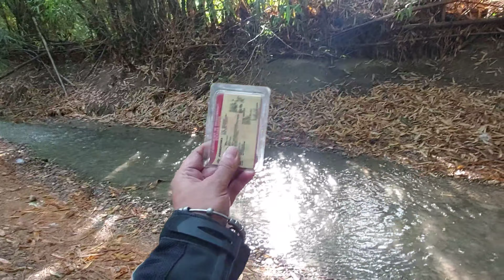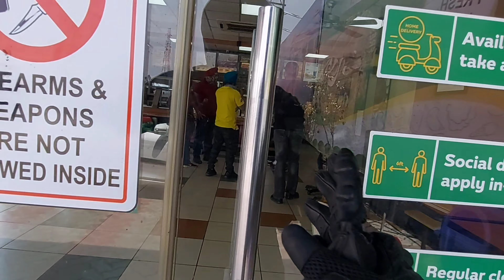Kukanet Forest Punjab Off Roading Super Bike Hayabusa Dominar400 kawasaki Z900 Sunday Ride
Hello Folks, Dosto ye video meri first time off Road Attempt hai wo bhi Kukanet Forest me apne Gabbar Dominar ke sath video me bahut hi maja aane wala hai to video end tak jarur dekhe or share jarur kare or comment box me video kaisi lagi jarur batana. stay safe and ride safely always..

FOR ORDER : SUPER MOTO OUTFIT, Shop No 17, Parmanand Building, Near French Bridge, Gamdevi. Mumbai 400007
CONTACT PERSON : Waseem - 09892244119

FOR ORDER : Store Address : BACHOO MOTOR AND CYCLE COMPANY 1/1, Suryodaya Estate, Next to Everest building, Tardeo, Mumbai - 400 034
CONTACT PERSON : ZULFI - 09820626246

*KNEE GUARD: Scoyco Motorcycle Bike Racing Riding Knee Guard K12 (Black)